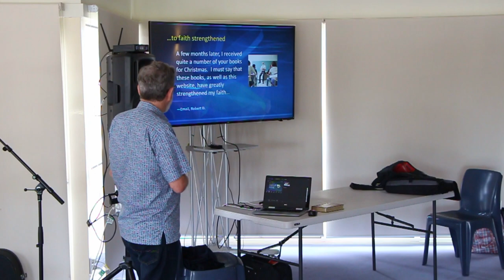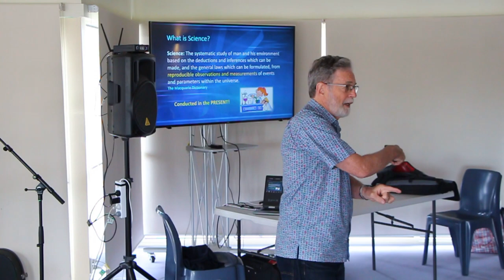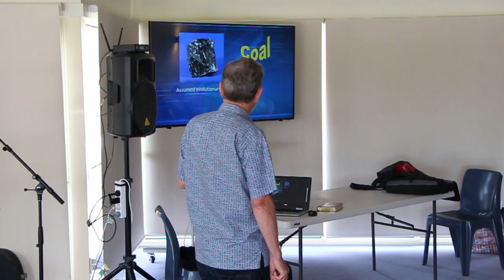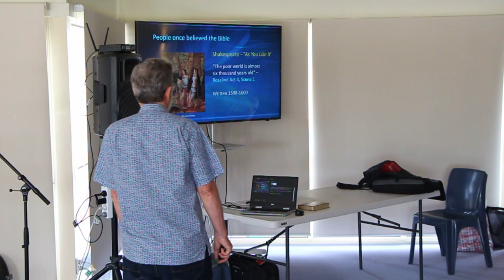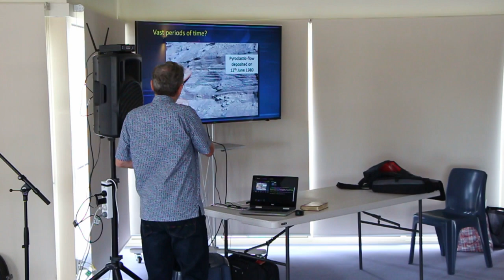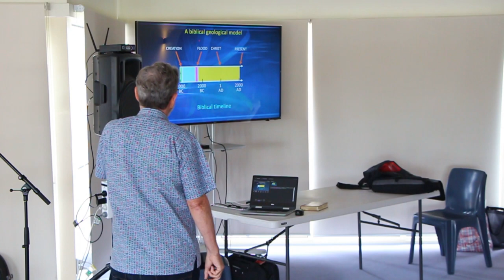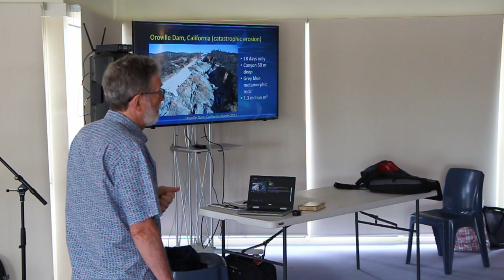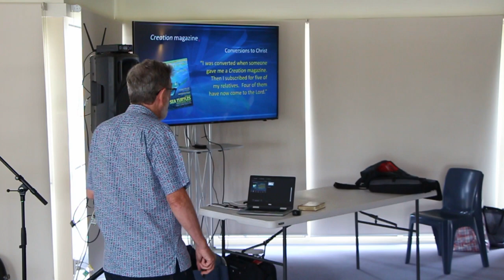Church Camp Dr Mark Harwood Geology and the Bible 28th Jan 2023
What can we see from looking at rock formations for evidence of a young earth with a Designer?  Dr Mark gives us a lot of information to help us understand these rock formations.